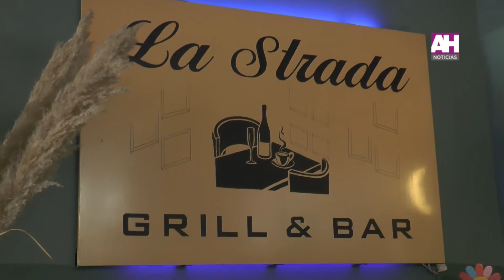06 TESTIMONIOS DE VECINOS DE LA FASE 5 ADAPTADA